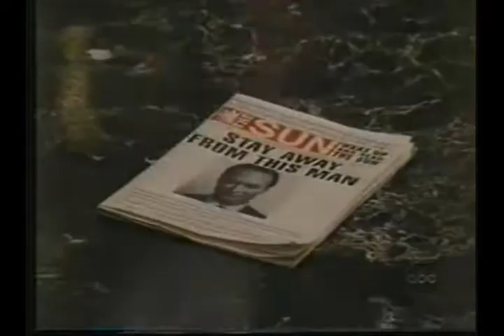Mitch's Revenge Against Natalie & Cris (Part 3)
Next morning after the beating and it's time for Cris to have his day in court and it should be a routine case that should end with a slap on the wrist. Except, Nat and Cris can't manage to keep their hands off each other, Carlotta blames the seduction of Nat, Jen is ready to fry Cris and Mitch...well Mitch makes a spectacle of himself that leaves Cris separated from the one he wants to be close to. Oh and Todd smells a rat or make that two and is on the case.